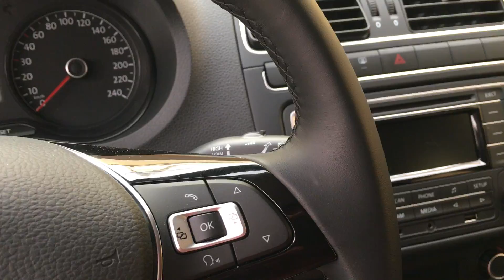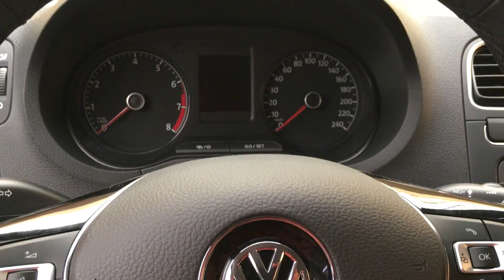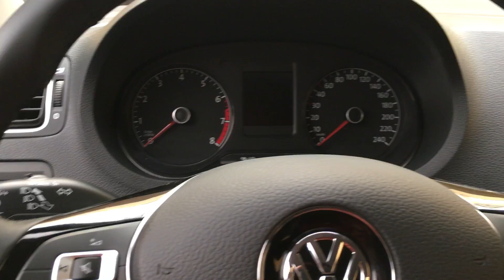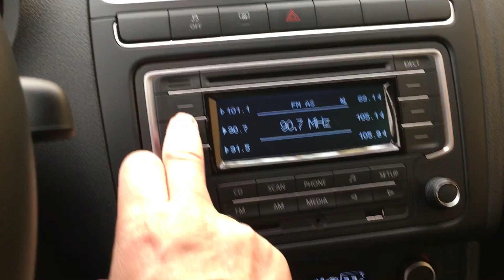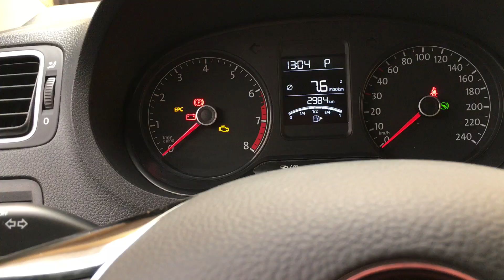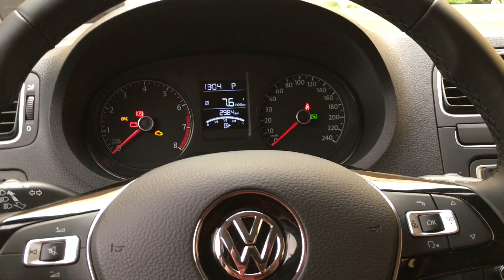VW Polo TSI 2016